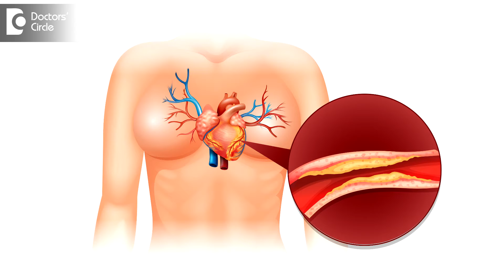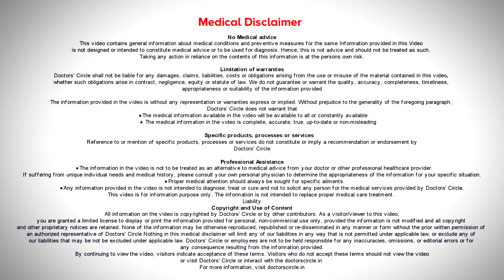Connection Between Psoriasis and Heart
Are you living with psoriasis? Did you know that it may be connected to heart disease? In this informative video, we explore the connection between psoriasis and heart health. We’ll discuss the medical research on this relationship, as well as potential implications and treatments. Tune in to learn more about the potential impact of psoriasis on your cardiovascular health.